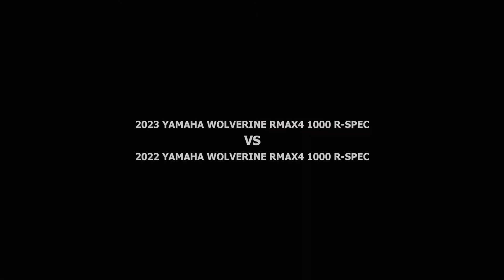2023 YAMAHA WOLVERINE RMAX4 1000 R-SPEC VS 2022 YAMAHA WOLVERINE RMAX4 1000 R-SPEC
2023 YAMAHA WOLVERINE RMAX4 1000 R-SPEC VS 2022 YAMAHA WOLVERINE RMAX4 1000 R-SPEC